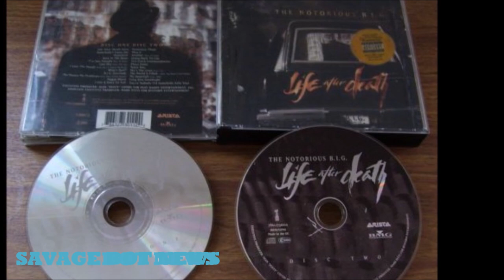Notorious big Aka Biggie smalls Got Induction Into The Legendary Music Rock and Roll Hall Of Fame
Notorious big Aka Biggie smalls Got Induction Into The Legendary Music Rock and Roll Hall Of Fame Music